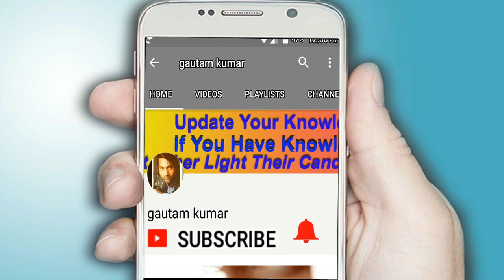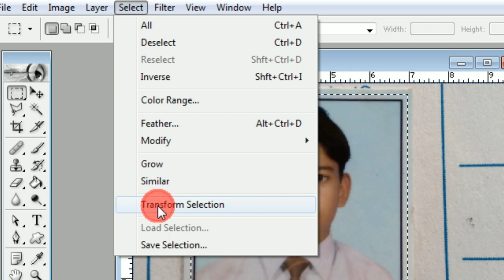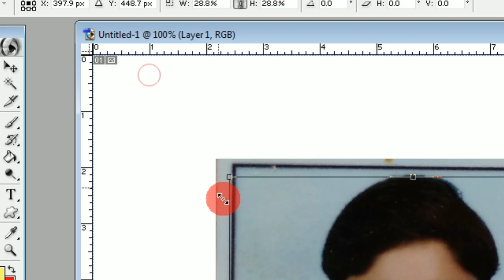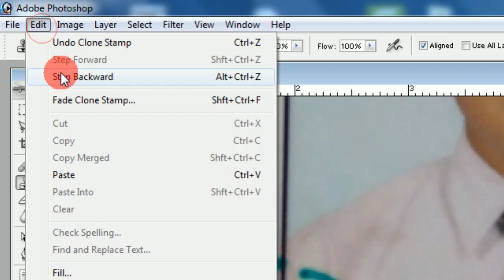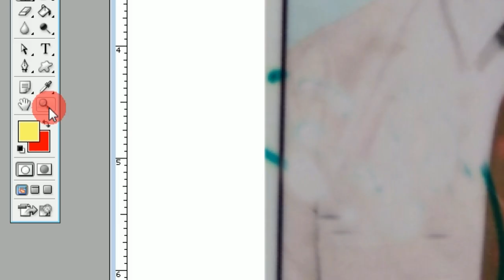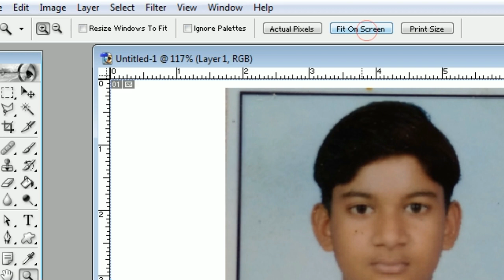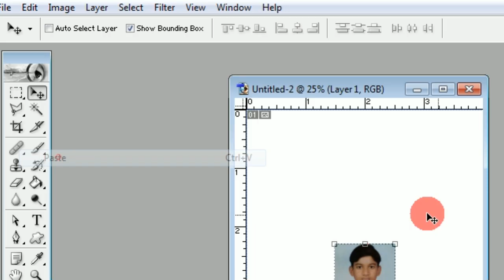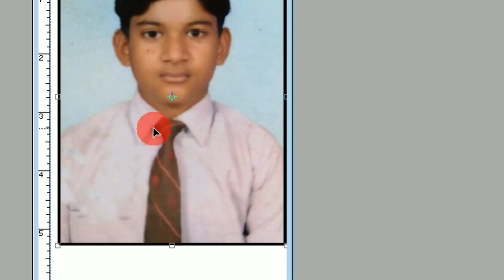How To Remove Signature Mark From Photo In Photoshop In Hindi